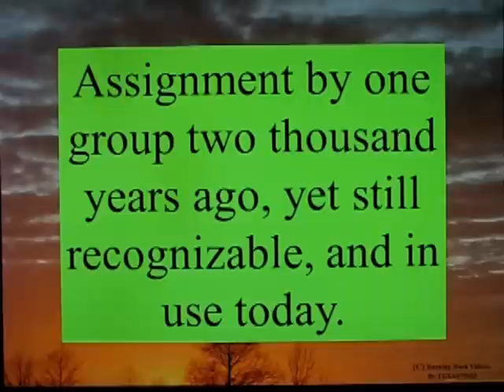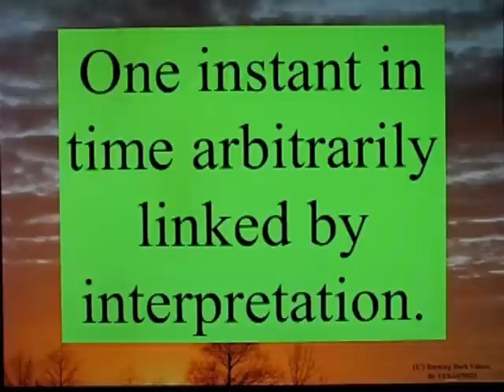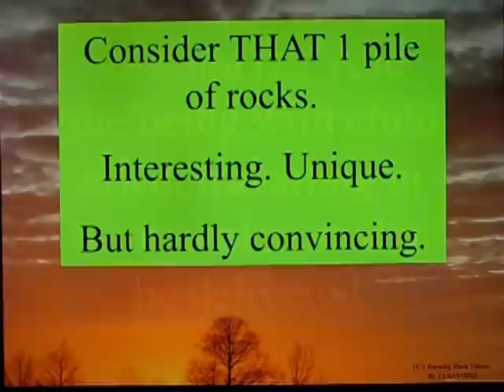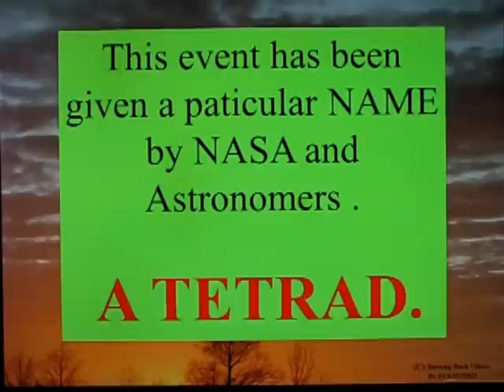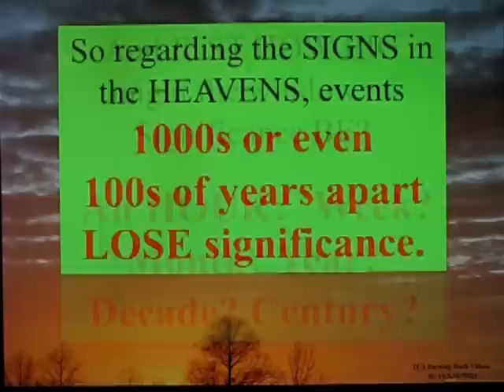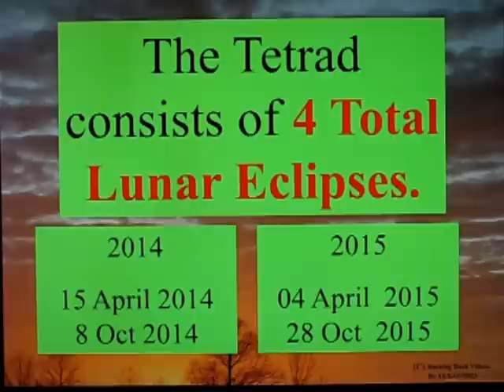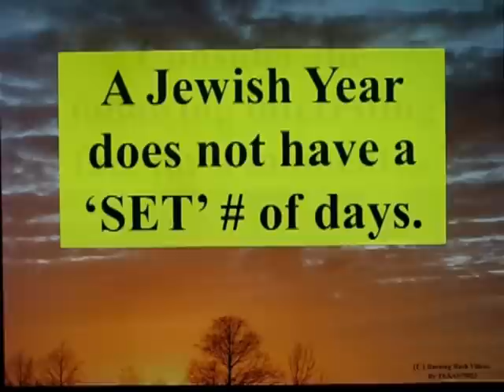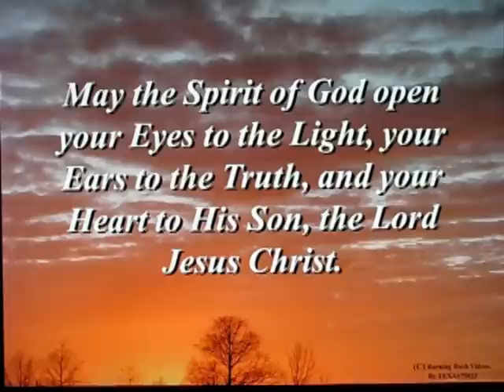Submitted for your Approval Part 1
For fans of the Twilight Zone, my "best" Rod Serling Voice . . . submitted for your approval...

April 2014 begins our Journey into the Twilight Zone - or dare I say... the 'Tribulation Zone'.

One event may be a random event.  But multiple Events may be used by an Intelligent Source to convey Intelligent Origin - beyond the infinitesimally small unlikelihoods of random Genesis.

Two such events begin in our near future.  The Tetrad of 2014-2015, beginning April 15th 2014, and the Astronomical Alighment of Sept 23, 2017.

Piles of Rocks as SIGNS, or simply piles of rocks accumulated by the natural forces of Fire and Rain and Wind and Ice.

You be the judge, in the Tribulation Zone.